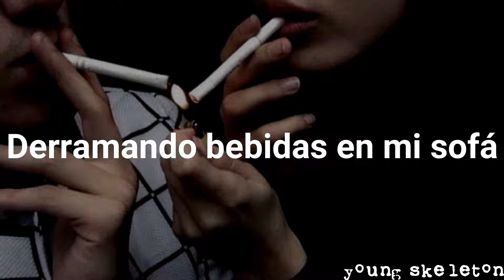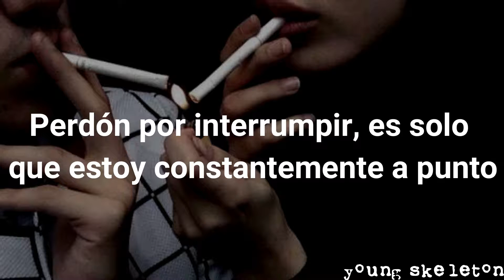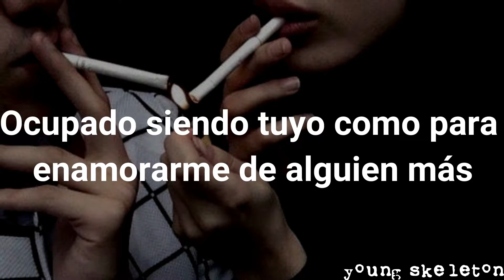Arctic Monkeys - Do I Wanna Know? (subtitulada al español)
AM (2013)

Letra:

Have you got color in your cheeks'
Do you ever get the feeling that you can't shift the tide
That sticks around like something's in your teeth
And some aces up your sleeve
I had no idea that you're in deep
I dreamt about you near me every night this week
'Cause there's this tune I found that makes me think of you somehow
When I play it on repeat
Until I fall asleep
Spilling drinks on my settee

If this feeling flows both ways
(Sad to see you go)
Was sorta hoping that you'd stay
(Baby we both know)
That the nights were mainly made for saying
things that you can't say tomorrow day

Crawlin' back to you.

Ever thought of calling when you've had a few?
Maybe I'm too busy being yours to fall for somebody new

Crawling back to you

Been wondering if your heart's still open and
if so I wanna know what time it shuts
Simmer down and pucker up
I'm sorry to interrupt it's just I'm constantly
on the cusp of trying to kiss you

Ever thought of calling when you've had a few? (calling when you've had a few)

Crawling back to you, (do I wanna know?)

Too busy being yours to fall
Ever thought of calling darling?
(Do I wanna know)
Do you want me crawling back to you?